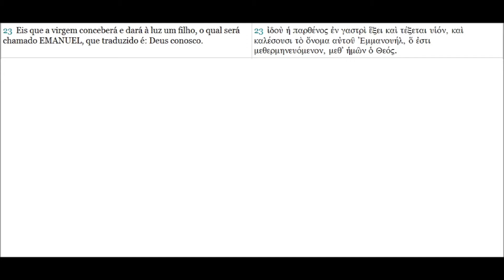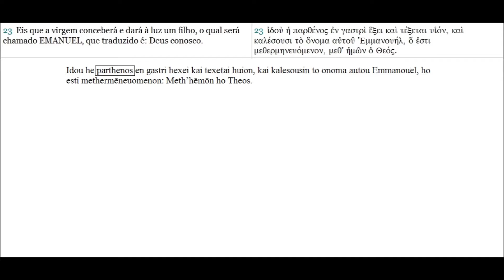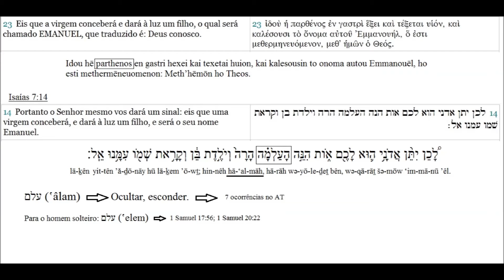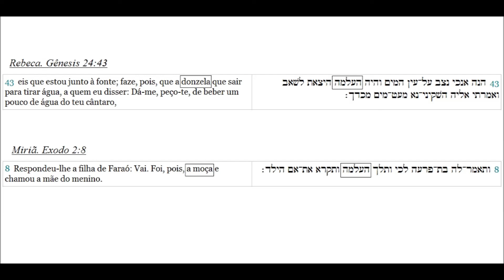O Copista - Virgem Maria, Mateus 1:23 e Isaías 7:14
Breve análise de Mateus 1:23 e Isaías 7:14

Comentários em Isaías 7:14